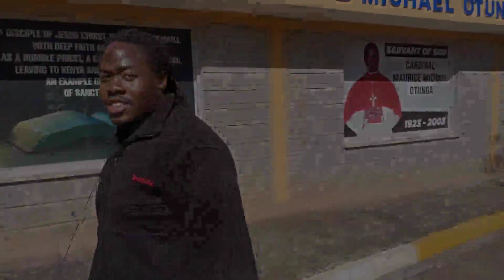WILKIE AT RESURRECTION GARDEN KAREN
A sneak peak to Wilkie shooting in Karen